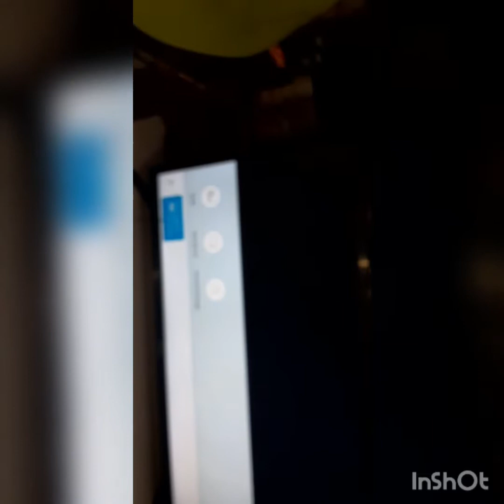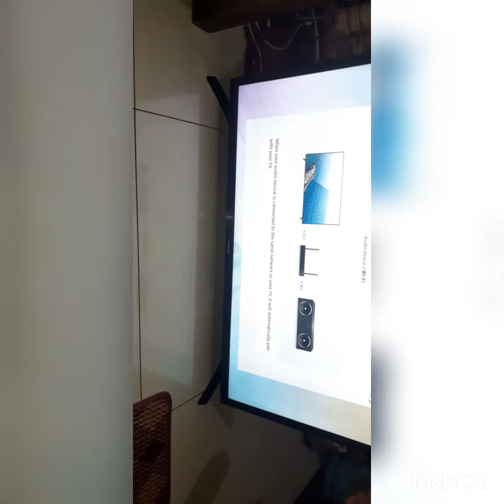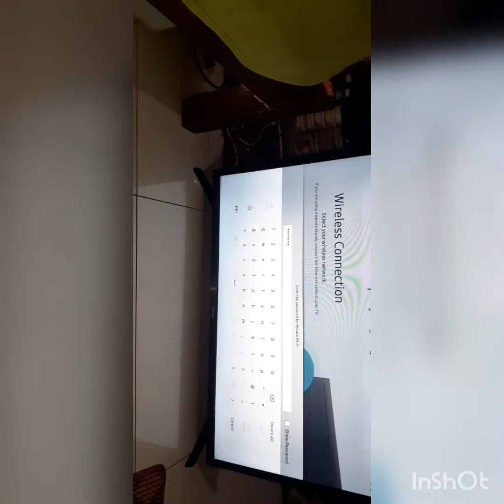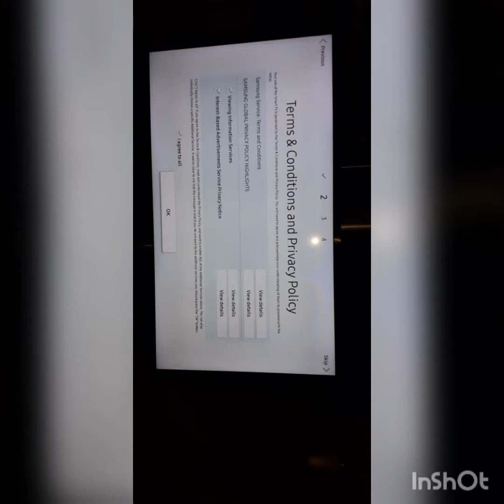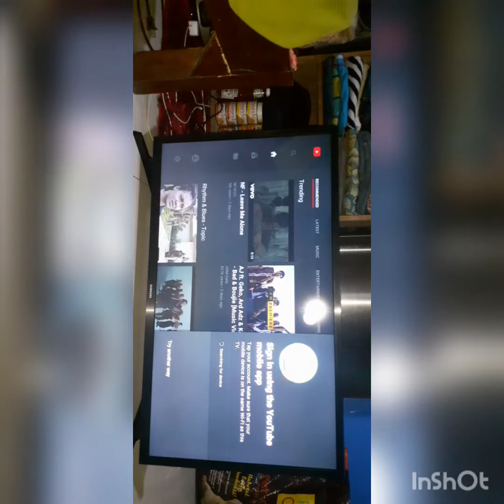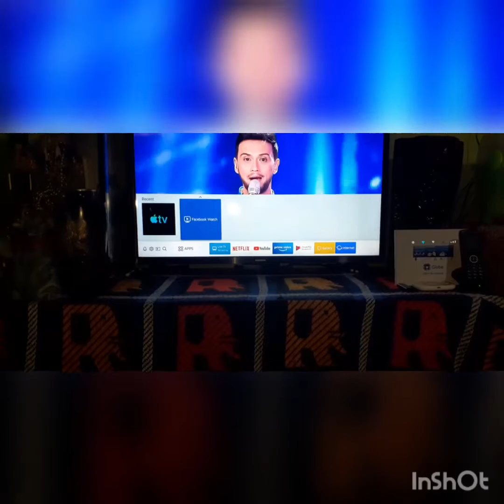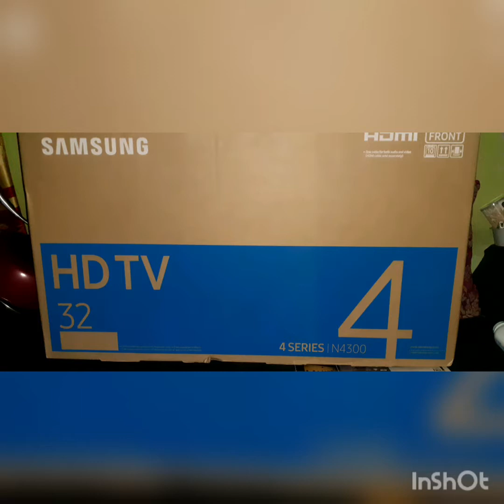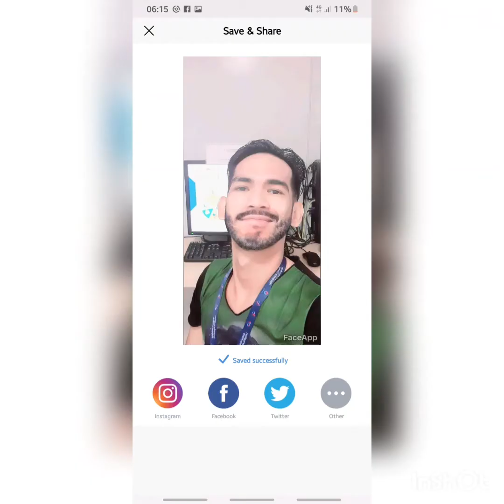Unboxing my Samsung Smart HDTV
First time to unbox a smart television. Satisfying!